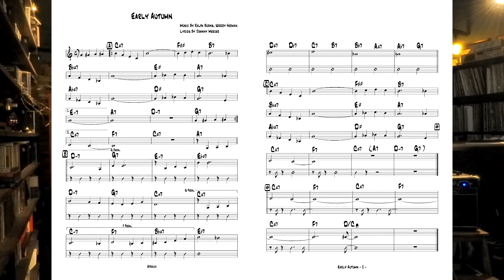【MM jazz】「Early Autumn」日景修(B)+清水行人(G) スタンダードジャズ ライブ※楽譜つき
MM企画《日景修★ MM de スタンダード★》
MM jazzで毎月お届けする、ベーシスト日景修氏による、スタンダードジャズの名曲を集めたライブの模様です♪演奏の最後に楽譜つき☆

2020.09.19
日景修(B)
清水行人(G)